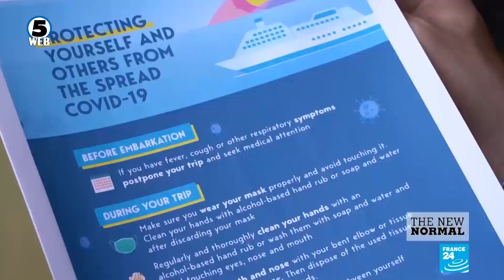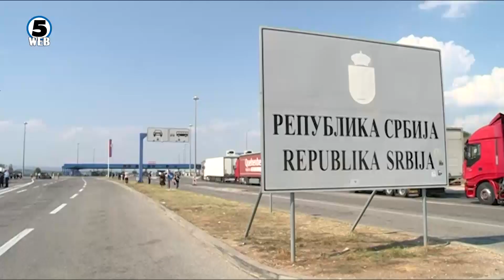Најпопуларните туристички дестинации од регионот ги објавија протоколите за на плажа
Популарните дестинации за летување ги почнуваат подготовките со новите правила поради коронавирусот.